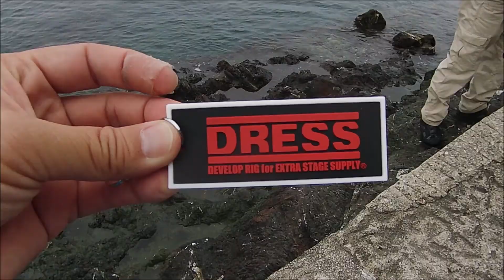【ヤエン】春イカのラスト釣行！相棒のまっちゃんにヤエンの楽しさを伝える事が出来たぜ♪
今回は春イカのラスト釣行に行ってきました。
お世話になったのは「かるも丸」。
のった磯は「前ジロ」。
この磯は満潮の時はしもりが隠れているので前方から端に向けて竿が出せます。
足場はよく階段上にはお地蔵様がおられます！

本日は１バイト１バラシ・・・屈辱の終焉になりました。
やっぱりヤエンは面白いな・・・釣り上げるまでが真剣勝負！
まっちゃんにも楽しんでもらえたし良かった良かった！